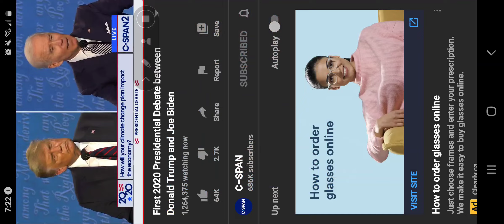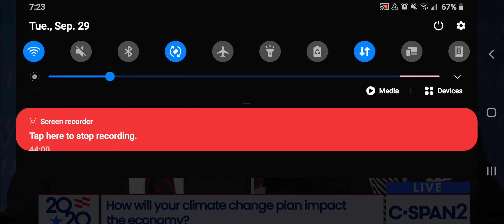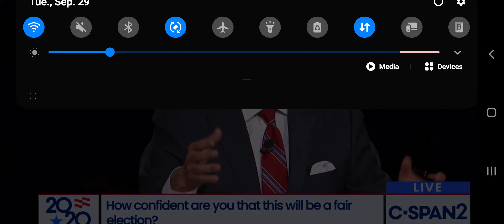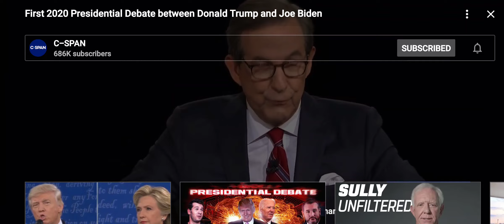Joe biden vs Donald Trump presidential debate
best Parts of the 2020 presidential debate.  joe Biden vs donald j trump. trump's truths vs Bidens lies.